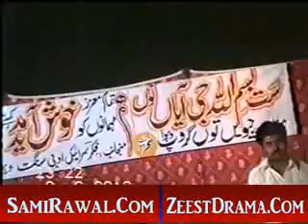NEW SARAIKI MUSHAIRA 2012 VEHOA POET ABDUL REHMAN SHAHZAD POST BY SALEEM TAUNSVI 03338586875